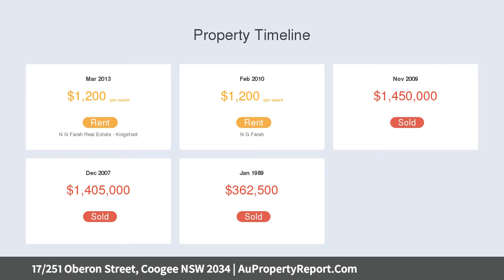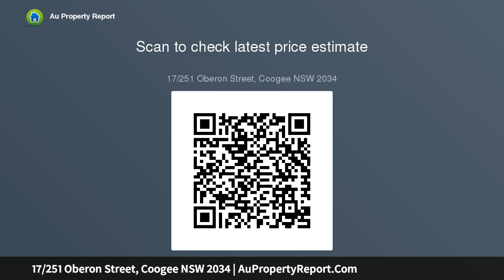17/251 Oberon Street, Coogee NSW 2034 | AuPropertyReport.Com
17/251 Oberon Street, Coogee NSW 2034
Property Type: apartment
Bedrooms: 3
Bathrooms: 3
Car Space: 2
Truly Breathtaking Panoramic Ocean Views